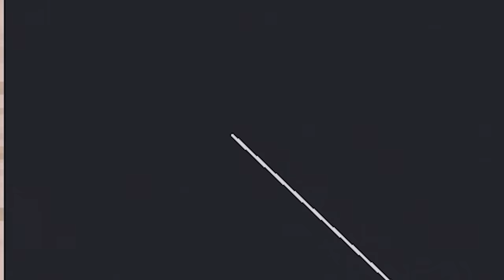Eren Attack Titan FIGHTS Reiner Armored Titan in People Playground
The Armored Titan is on a rampage can Eren master the Attack Titan? Before it's too late?